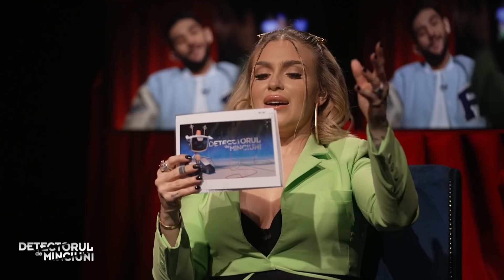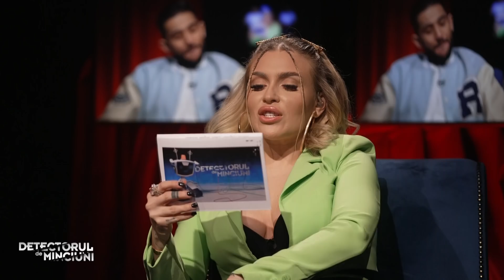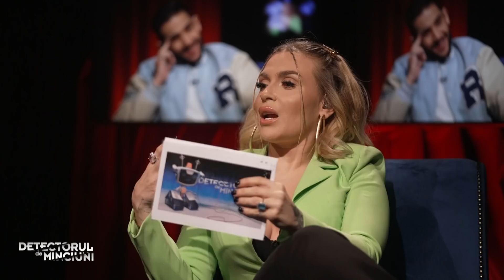DETECTORUL DE MINCIUNI (26.05.2022) - Nikolas Sax a raspuns sincer la cele mai picante intrebari!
In aceasta editie ,,Detectorul de minciuni" Nikolas Sax, un artist extrem de cunoscut, a acceptat sa raspunda sincer si fara perdea tuturor intrebarilor adresate. Acesta a povestit despre relatia dintre el si Andra Volos, fosta iubita a lui Bogdan Mocanu, a vorbit despre sarutul dintre el si Loredana Chivu, dar ne-a si aratat care este ultimul mesaj din telefonul lui.

00:00 - Intro
04:38 - A intretinut Nikolas Sax relatii intime cu fetele ce apareau in videoclipurile lui?
06:15 - A fost ceva intre Nikolas Sax si Andra Volos?
07:42 - Ii controleaza Nikolas Sax telefonul iubitei lui?
08:40 - Raspunde Nikolas Sax mesajelor indecente de pe social media?
09:55 - A fost Nikolas Sax prins de iubita cand raspundea la mesaje indecente?
11:24 - Regreta Nikolas Sax sarutul cu Loredana Chivu? Cat de bine saruta?
12:48 - A platit Nikolas Sax femeile .. pentru relatii intime?
13:03 - Si-a castigat Nikolas Sax faima datorita concurentilor de la ,,Puterea Dragostei"?
14:05 - Foloseste Nikolas Sax jucarii sexuale cu iubita lui?
16:02 - S-a sarutat Nikolas Sax cu vreun barbat?
16:46 - Ar vrea Nikolas Sax sa petreaca o noapte amoroasa cu vreo vedeta din Romania? ,,Delia"
20:40 - ,,Am un iaht cadou de la tata"
22:40 - Spune numele unui artist pe care nu il placi!
24:44 - Rubrica surpriza - Citeste ultimul mesaj trimis cuiva si arata-ne ultima poza din telefon.